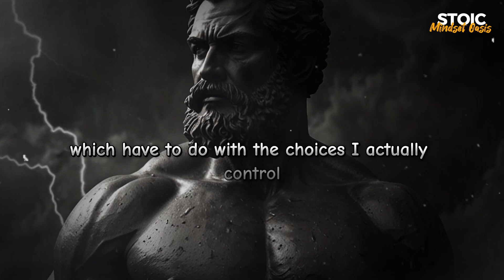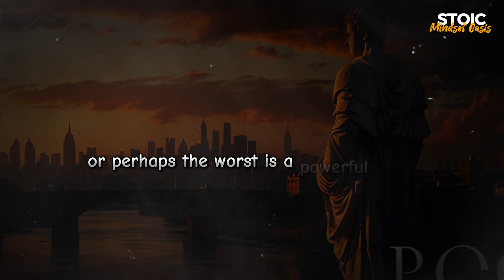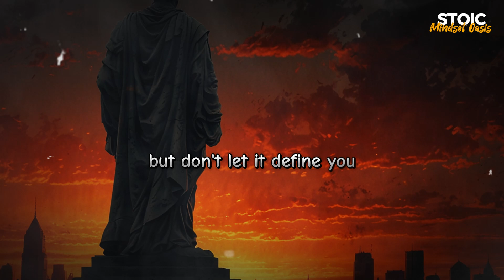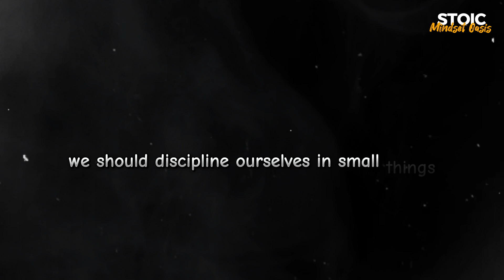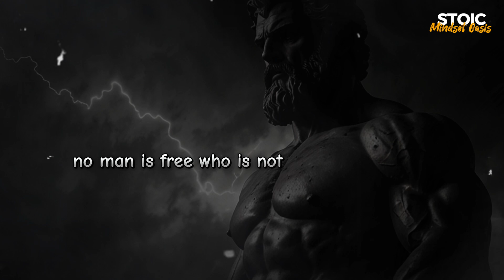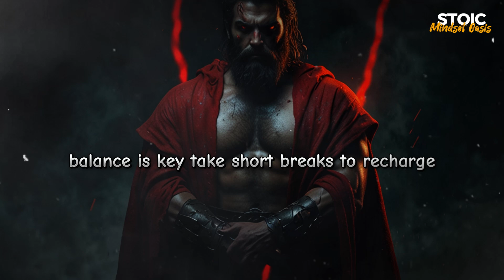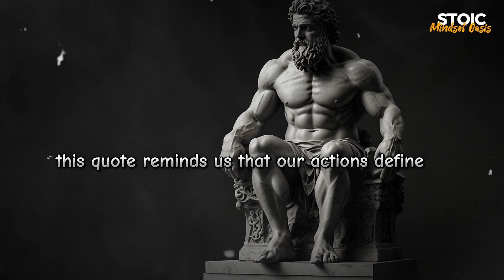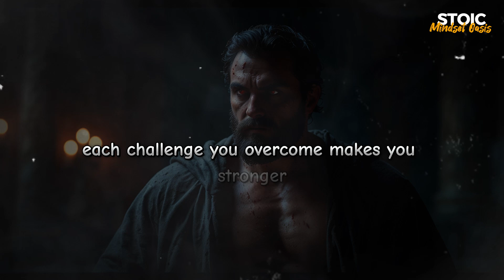6 Stoic Tips to CRush Social Anxiety | Epictetus, Seneca, Marcus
6 Stoic Tips to CRush Social Anxiety | Epictetus, Seneca, Marcus
In this video, we delve into 6 powerful Stoic tips inspired by the wisdom of Epictetus, Seneca, and Marcus Aurelius to help you overcome social anxiety. These timeless strategies will equip you with the mindset and tools to confidently navigate social situations and crush your fears. If you're looking to boost your social confidence and live a more fulfilling life, watch this video now!
Don't let social anxiety hold you back - empower yourself with these effective strategies today!
Say goodbye to social anxiety forever with these 6 powerful stoic tips from the ancient masters!

We’ll explore practical strategies from the Stoic journal that help you face rejection with grace and how to deal with disrespect without losing your composure. Learn from the insights of contemporary Stoic thinkers like Ryan Holiday and Massimo Pigliucci, and see how their interpretations of Stoicism can guide you through daily challenges.

Whether you’re familiar with the teachings of the Daily Stoic or new to the philosophy, this video offers valuable perspectives to enhance your mental resilience. Join us on this journey to master social anxiety and emerge stronger and more self-assured.

🎯 Key Moments
0:00 - DON'T SKIP
1:35 - Lesson #1
4:10 - Lesson #2
7:20 - Lesson #3
10:55 - Lesson #4
14:30 - Lesson #5
18:05 - Lesson #6
21:40 - Lesson #7

Video Link:

 • Timur Haisyn - Brutal Fervour (Epic B...